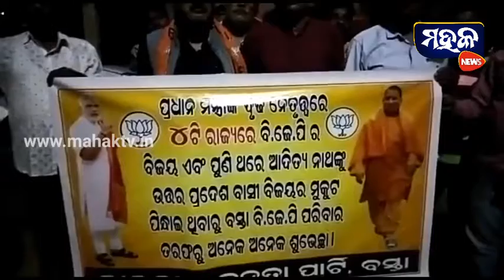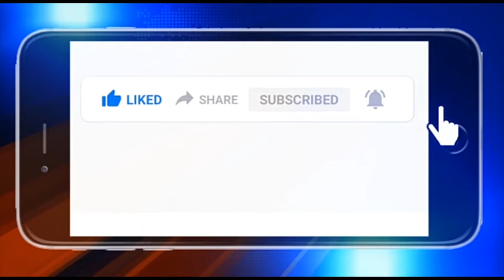ବାଲେଶ୍ୱର : ଚାରୋଟି ରାଜ୍ୟରେ ବିଜେପିର ବିପୁଳ ବିଜୟକୁ ନେଇ ବସ୍ତା ବିଜେପିର ବିଜୟ ଉତ୍ସବ ପାଳନ